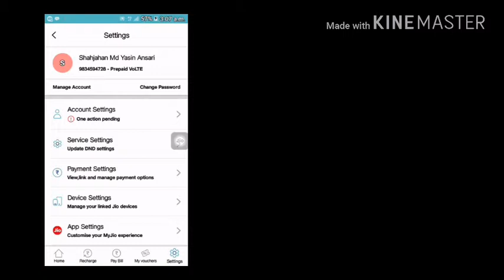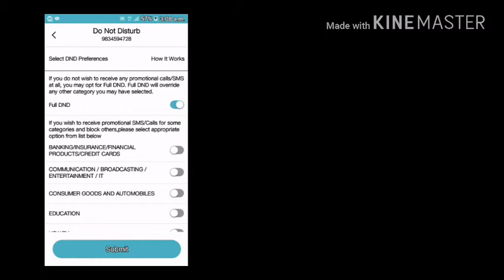how to activate and deactivate dnd in jio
i am change my chanel name tech azer to tech rez aur mai is video me bataunga ki aph kaisa bandh kara dnd